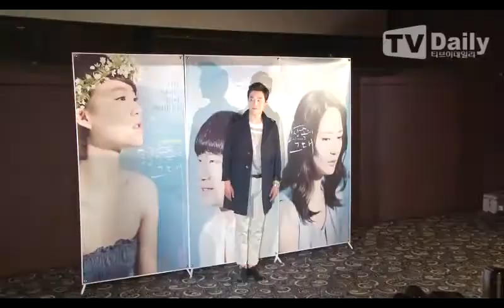[tvdaily] ★Lee Hui-jun★ movie 'DEAR DOLPHIN' press premiere